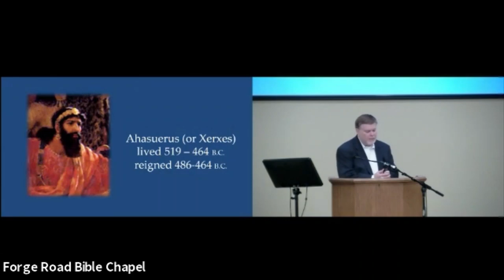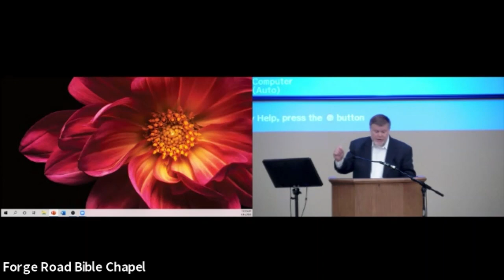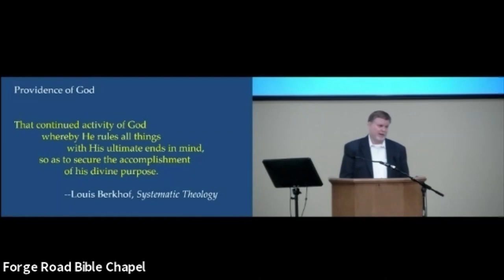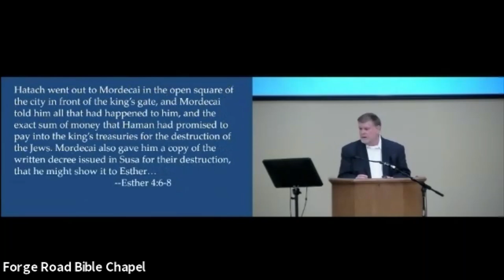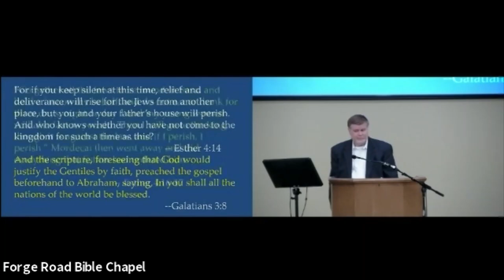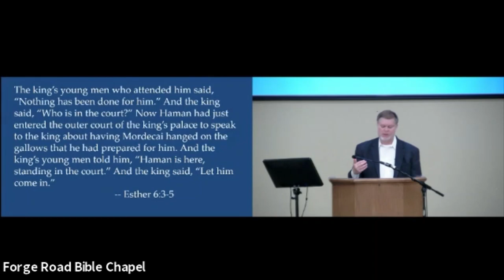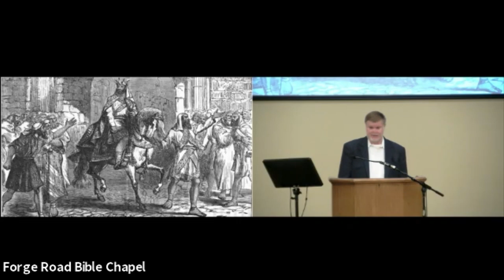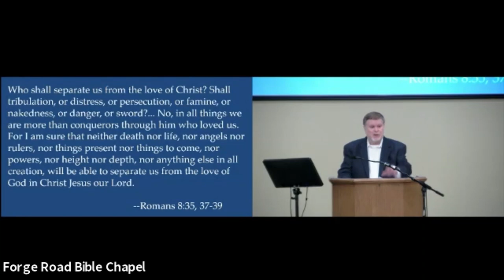Esther 3-4: The Irony and the Ecstasy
06/14/2020 - Joel Leininger